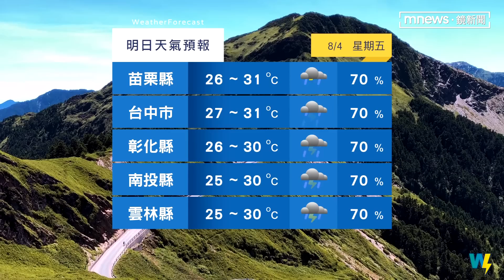卡努將急轉彎！今雨勢加大 明起防劇烈天氣｜鏡新聞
我們趕快把時間交給鈺婷，帶我們來掌握中度颱風卡努，它的最新動態。